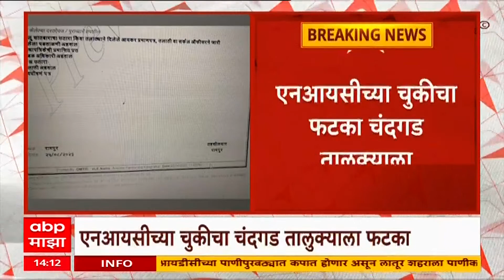Kolhapur NIC : एनआयसीच्या चुकीचा फटका चंदगड तालुक्याला, ऑनलाईन काम ठप्प